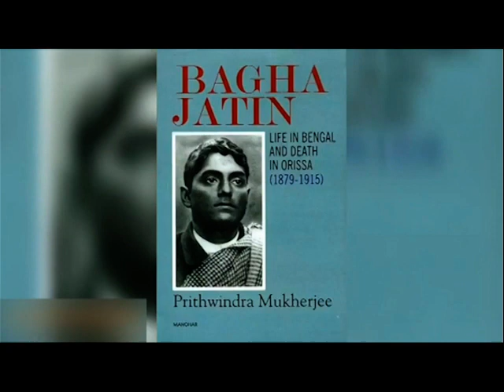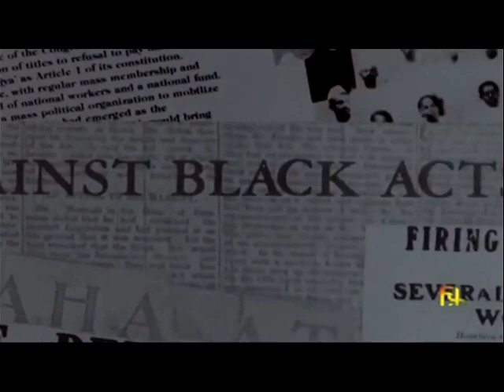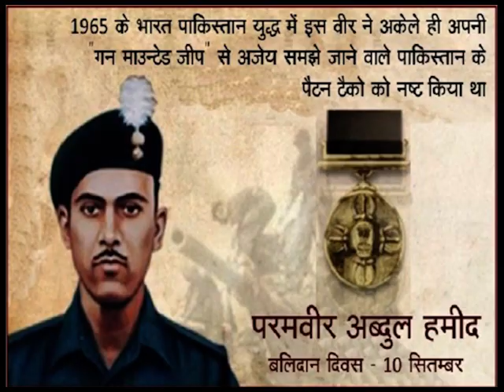DDNEWS IMPHAL | AZADI - KA - SAFAR - JATINDRANATH MUKHERJEE (MANIPURI VERSION) 10TH SEPTEMBER 2021.